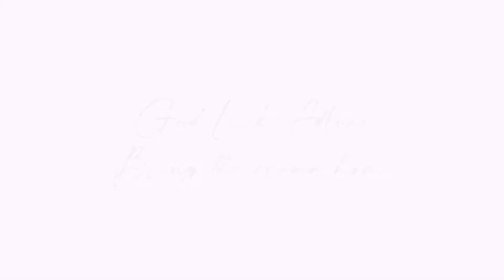Miss Universe India Send Off |Vinz Channel.